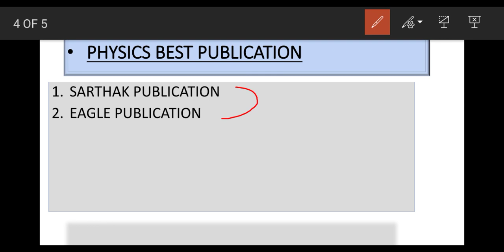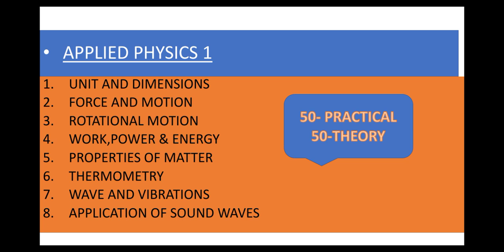Applied Physics -1 ( Introduction) | Polytechnic 1st Semester